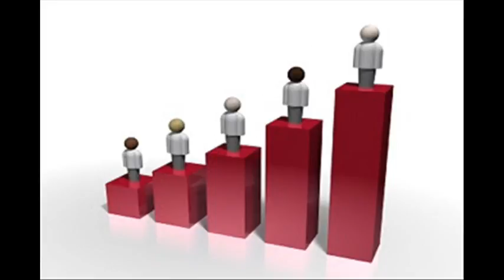FIND THE BEST SUITABLE CAREER || CAREER GUIDANCE TIPS||HOW TO FIND MY CAREER||JOB OR BUSINESS BEST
how to choose your career IN TELUGU
CHOOSE THE BEST CAREER
JOB OR BUSINESS WHICH IS BEST
MONEY MAKING WAYS

తెలుగింటి అందం ఛానల్ బ్యూటీ టిప్స్, హెయిర్ కేర్ టిప్స్ ,హెల్త్ టిప్స్మో ,సామాజికం , మోటివేషన్ స్పీచెస్. ఇలా రక రకాల టాపిక్స్ సంబందించిన వీడియోస్ పెట్టడం ,బ్యూటీ టిప్స్, హెయిర్ కేర్ప్స్ఇంటి చిట్కాలతో రూపొందించబడినది.. కావున తగిన జాగ్రత్తతో ఉపయోగించుకొనుట మంచిది ..

Teluginti Andam channel is all about ladies informative subjects which includes beauty,health care, kids care etc..

take measures before using...

BEST HOME MADE FACE PACKS ,BEAUTY TIPS FOR YOU,